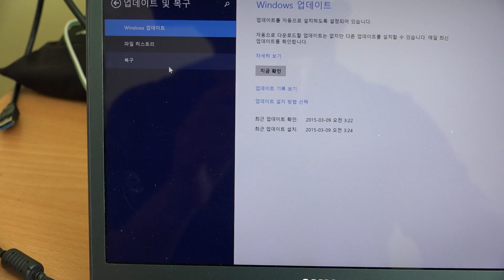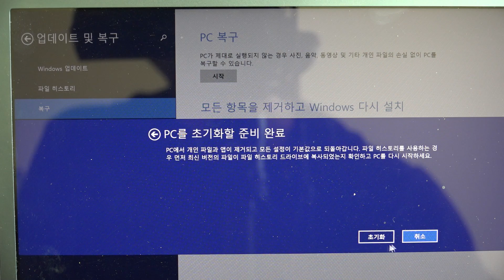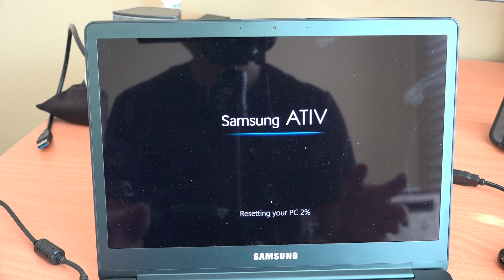삼성노트북 초기화 방법 2015 NT930X2K